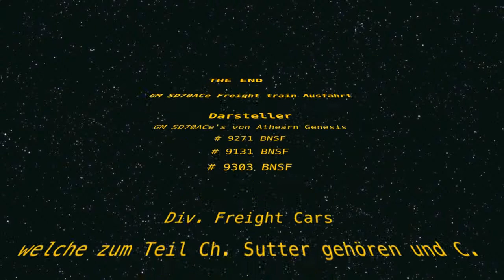GM SD70ACe Freight train Ausfahrt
GM SD70ACe's Von Athearn Genesis DCC/w Sound bei einer Ausfahrt.
Auf der Anlage "Shasta Division" von einem guten Freund.

Aufnahmedatum 21. November 2010

GM's SD70ACe From Athearn Genesis DCC / w sound at an exit.
On the investment "Shasta Division" from a good friend.